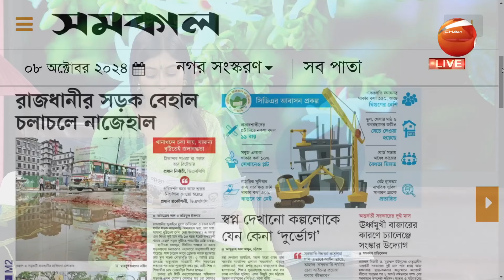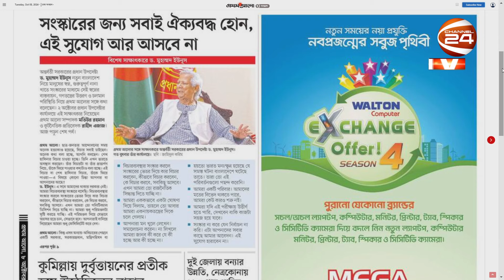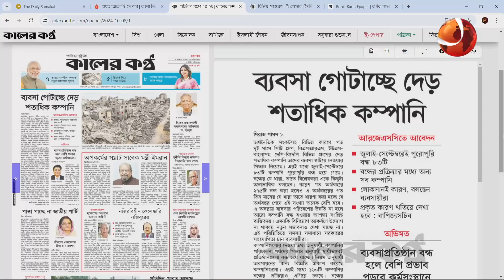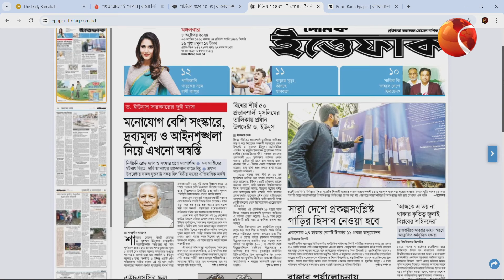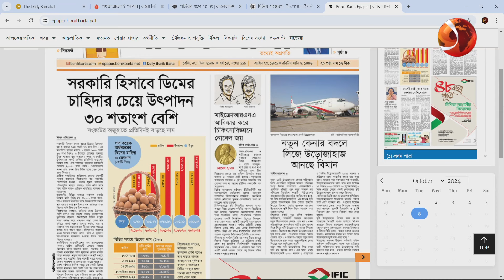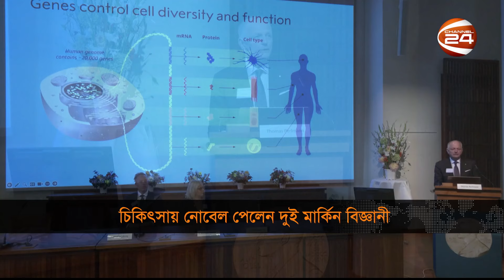সকাল 24 | Shokal 24 | ০৮ অক্টোবর ২০২৪ | Channel 24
সঞ্চালনা: তাসনুভা মোহনা
প্রযোজনা: শুভ্র রায়

»» Office Address:
Bangladesh.